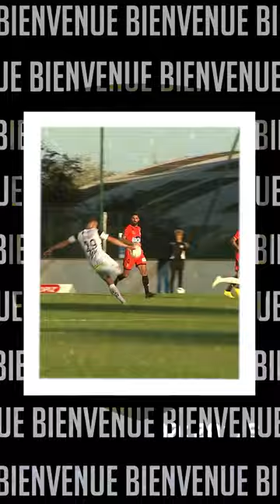✍️ Jérémy Livolant est Bordelais ! 🔵⚪